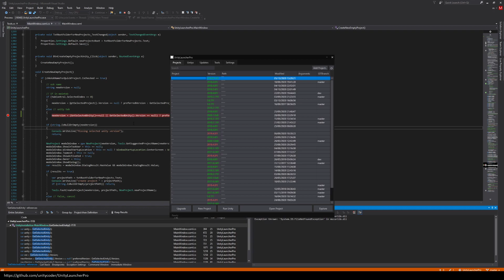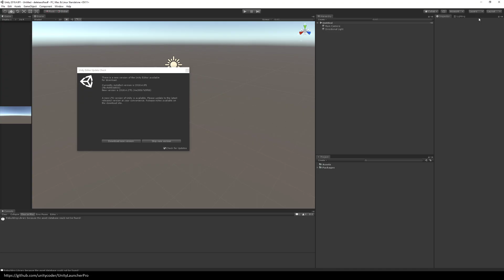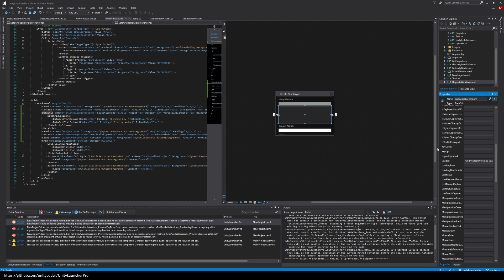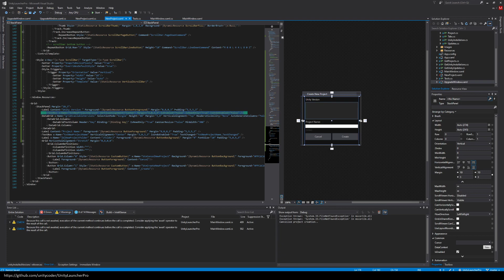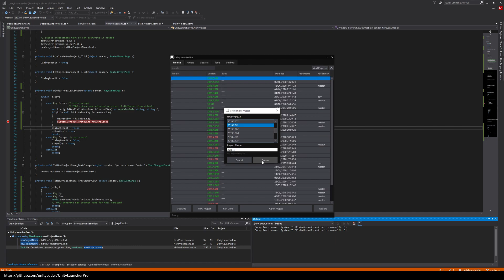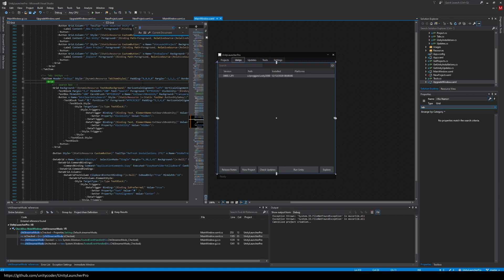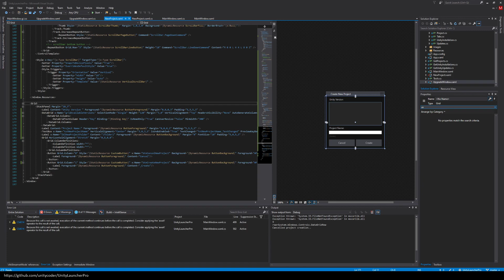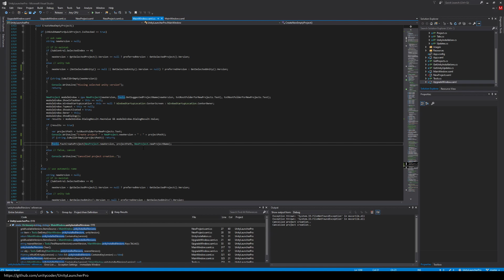Working on UnityLauncherPro ( C# WPF )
Adding Unity Version selector into New Quick Project dialog.